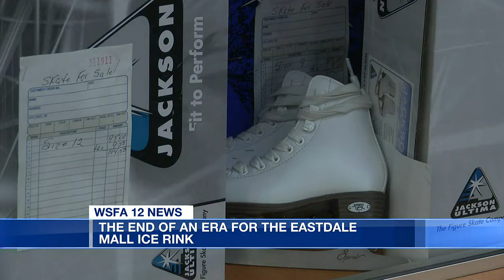Eastdale Mall GM discusses ice rink’s replacement with roller skating rink